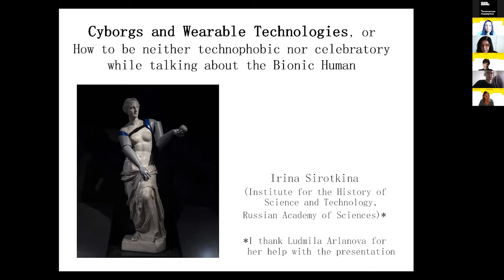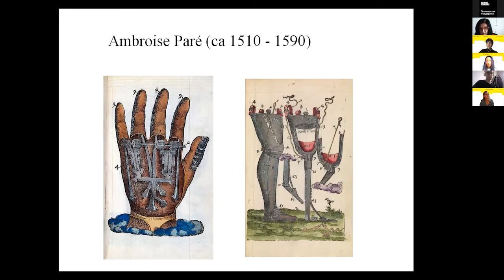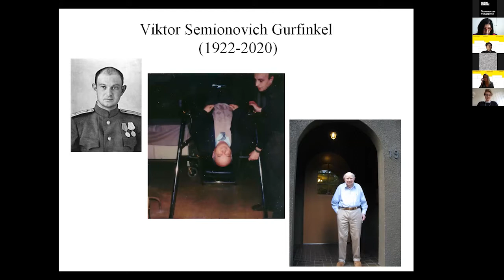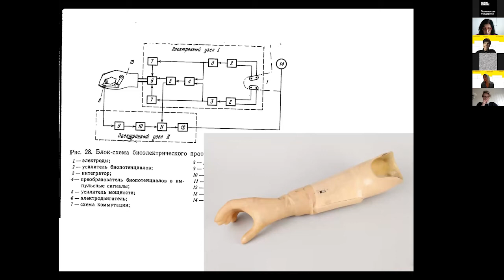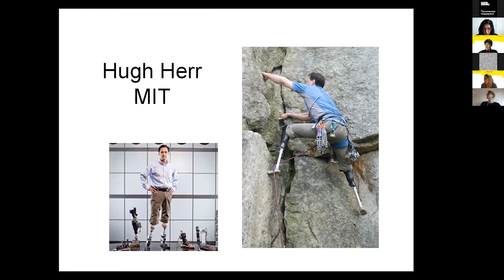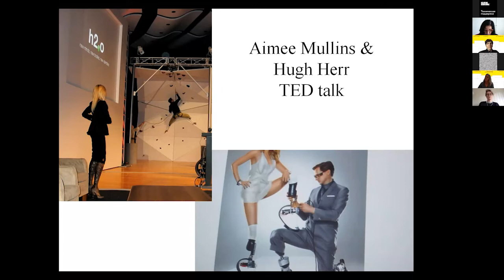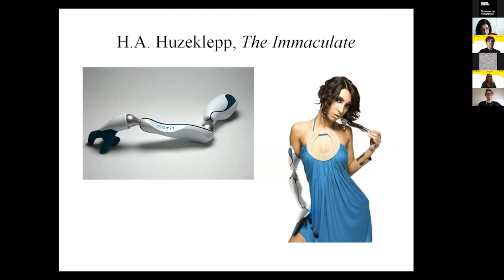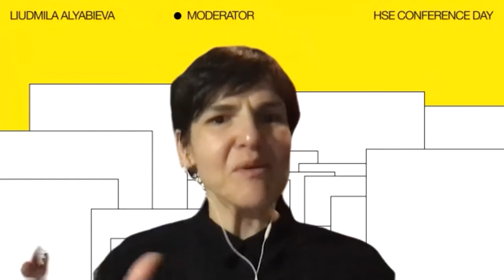Irina Sirotkina «Cyborgs or Wearable Technologies»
Irina Sirotkina (Institute for the History of Science and Technology, of the Russian Academy of Sciences, Moscow): «Cyborgs or Wearable Technologies? Commentaries on the future body in the Neuralink project»